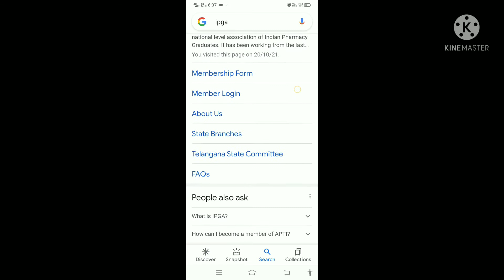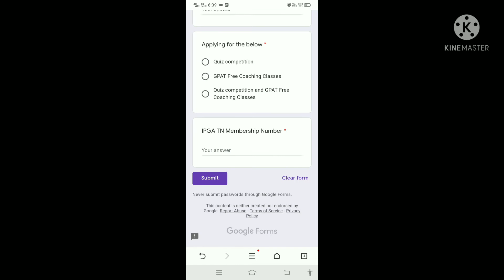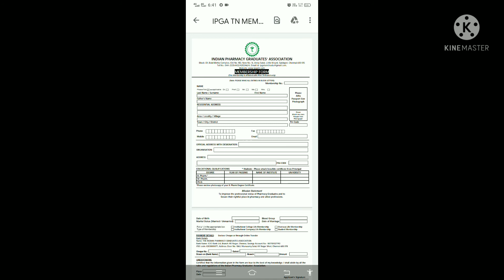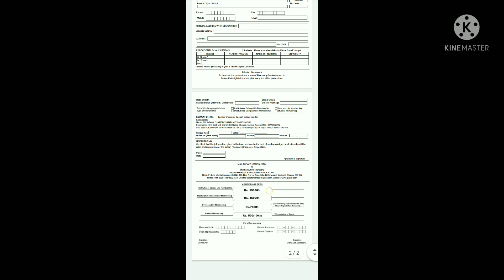🔥🔥Free GPAT COACHING in tamil 🔥🔥 By IPGA ..For pharmacist students.🧑‍⚕️🧑‍🔬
All tamilians . welcome to pharama tamilachi YouTube channel ...

Free Gpat coaching in tamil 😨😰. first time in Tamilnadu Gpat coaching in tamil .. IPGA - indian pharamcy graduate association provide the free gpat coaching with 500 rupees  students membership
there are lots of benefits by students membership in IPGA gpat,niper coaching , and conference, placement etc

9GWxzhiwygE17YnH7

free gpat coaching#IGPA#trending Gpat# gpat exam # pharmacist exam# Niper in tamil Gpat free coaching igpa free coaching .